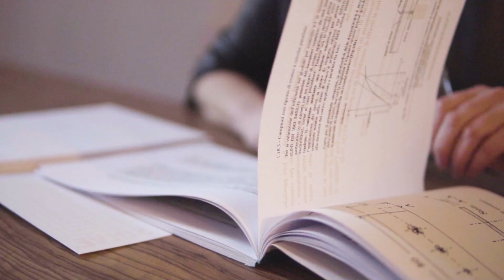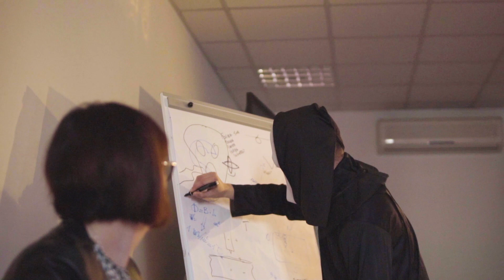Samuel Vampo - Cambiamenti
Un ringraziamento di cuore a Sarah, Francesco, Rei, Roberto, Gianfranco e Franceschino.

Video by Redi.